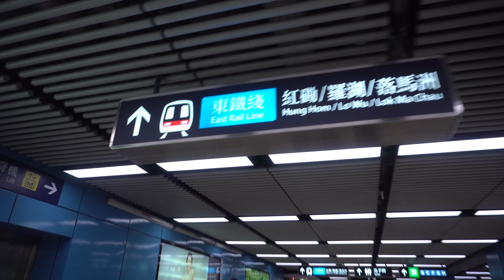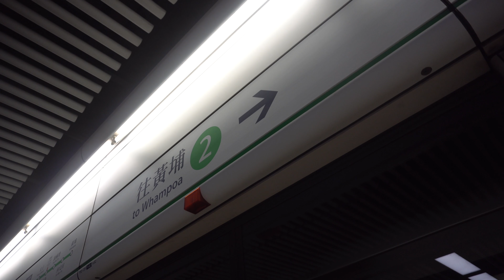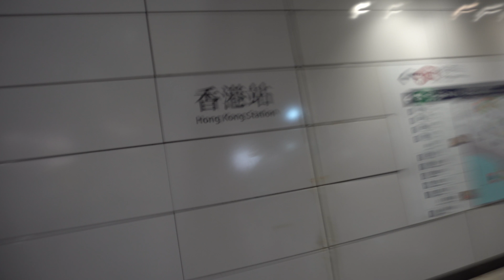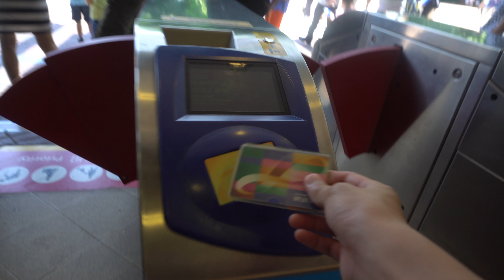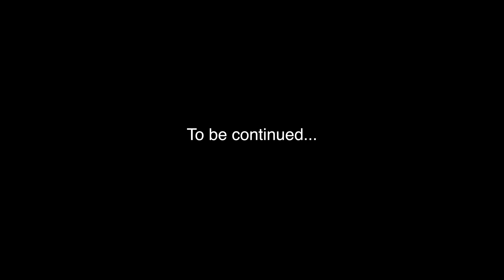silence... (HK Vlog 2)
That sign was really intimidating...